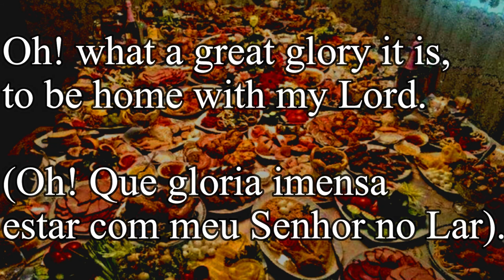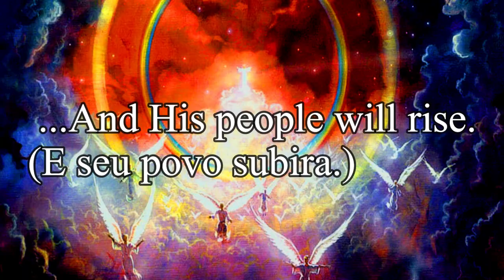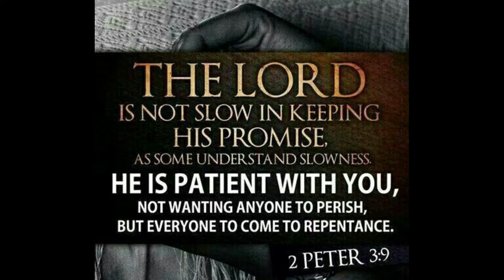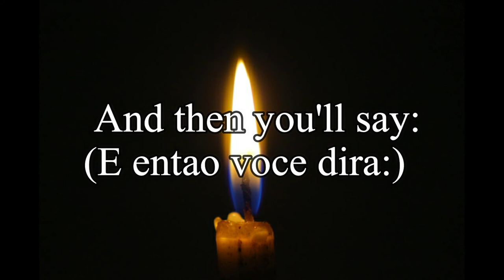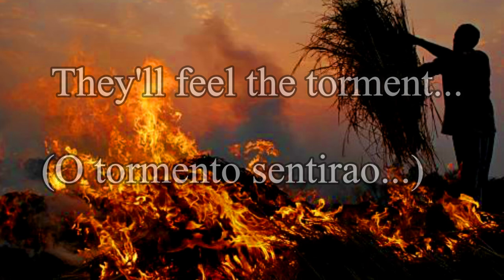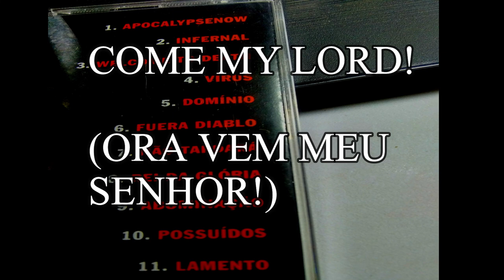Antidemon -Don't Delay (Nao Tardara) HQ LYRIC VIDEO: English translation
This has to be the hardest lyric video I've done so far, mainly because I had the tedious task of getting the English and Portuguese lyrics to "flow together," if y'all know what I mean. Hopefully I got everything down correctly/got the lyrics right, and I apologize if the timing is SLIGHTLY off on some of them. I did my best.

As I (should but forget to) say with every video, this song does not belong to me.

I hope you guys are blessed by the message of Jesus soon return, as to when that is...only the Father knows. If you have yet to receive Him as the King of your heart and God of your life, do it now, before your silver cord is severed, and your golden bowl is broken at the well. Every second your heart beats, every time you take a breath of air in this godless world, He is giving you a chance to turn away (repent) from sin, and cling to Him. He loves you.

  2nd Corinthians 6:2
For He says:
“In an acceptable time I have heard you,
And in the day of salvation I have helped you.”
Behold, now is the accepted time; behold, now is the day of salvation.